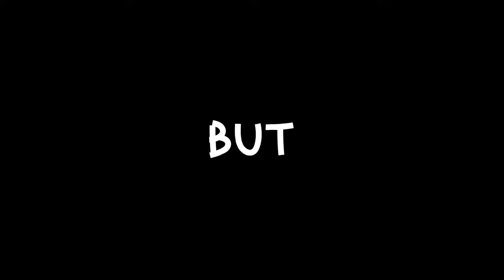I Reinvented My Life